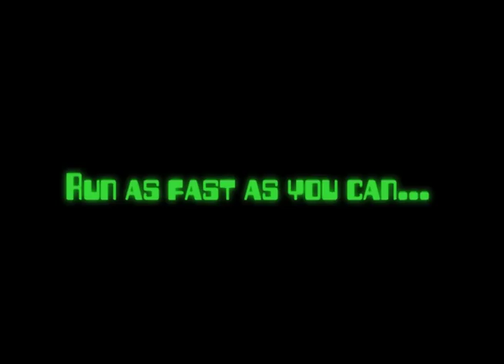Cow Chase - Available soon on the App Store for iPhone & iPod Touch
Cow Chase - a hillariously fast paced endless runner, putting you in the hooves of Dolly the Cow. Try to escape capture by the Alien.

But not all is as it seems...

Evade capture for as long as you can, eat Sunflowers for energy, dodge any obstacles in your path, and keep as far ahead from the Alien as possible...How many Days can you last?